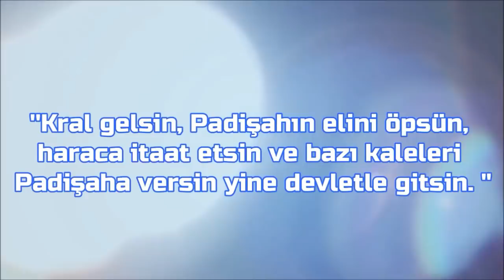FATİH - EFLAK VE BOSNA SEFERİ 1462 - 1463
Trabzon seferinde olan Fatih'in yokluğunu fırsat bilen Eflak Voyvodası Vlad Dracul Osmanlı topraklarına girdi. Fatih bu saldırıyı sulh yolu ile halletmek istediyse de Voyvoda bu yönde değildi. Fatih Eflak'a bir sefer düzenledi ve burayı yola koydu. Aynı yıl Midilli adası ele geçirilirken 1463 yılında da Bosna Hersek tamamen ele geçirildi.